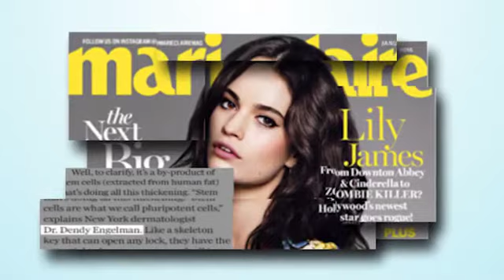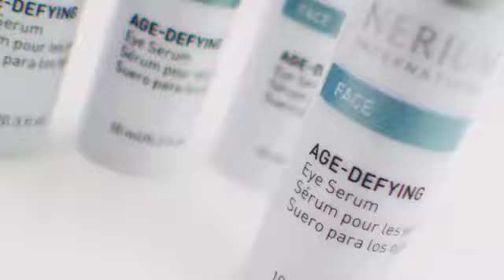Dr Engelmann Nerium Eye Serum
What does a world renowned doctor have to say about Nerium International's newest product?